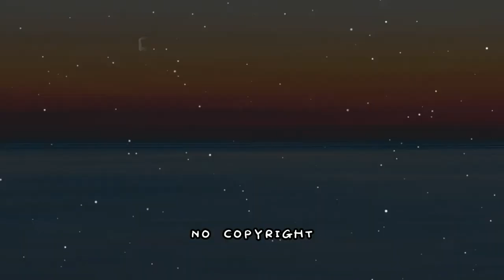[No Copyright] Cute Background Music (Piano, Bgm, Cute, Vlog, Aesthetic, Chill, Soft, Relax)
Song: 김한영,임샛별-봄날의 걸음마
Video provided by: Dododo Music